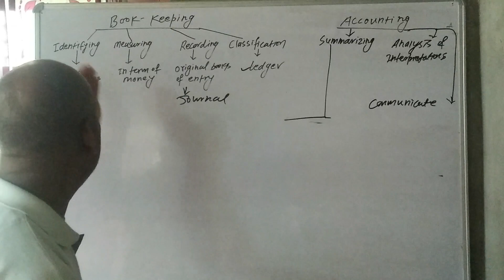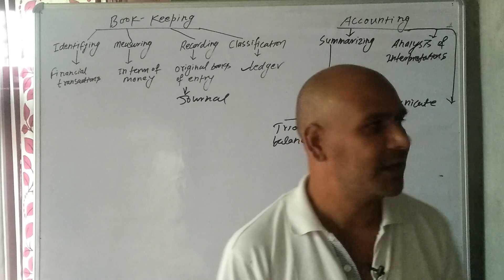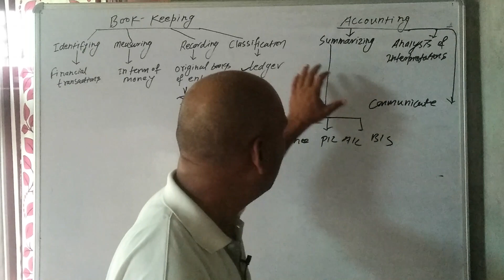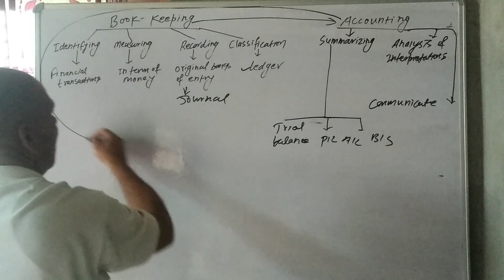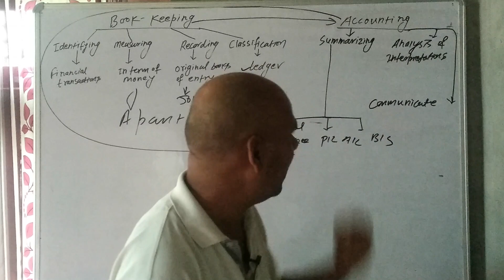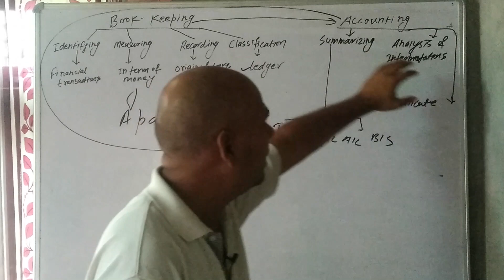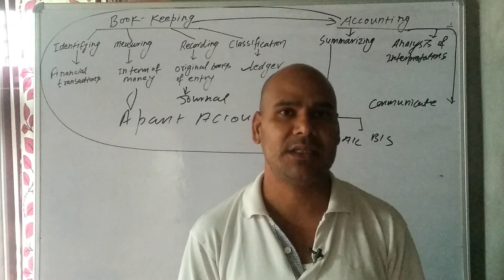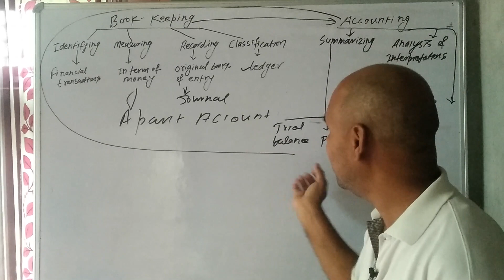Concept Of Accounting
Published on Nov.11, 2020,in this video you will learn about concept and objectives of accounting, it is very useful of banking competition exam, This video is only available in Nepali language